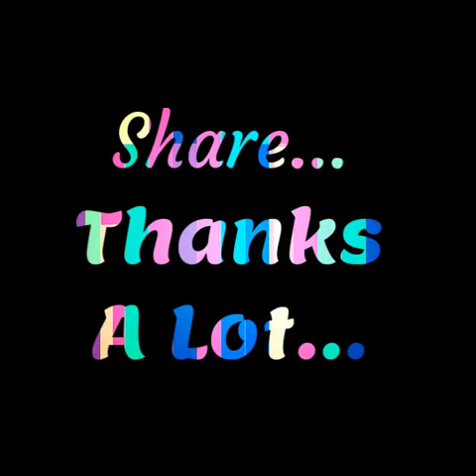Homwork injection punishment,Iska to upay nahi hai sir ji kal ho jayega.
A little boy afraid of being punished as he did not comleted their Home work,
Teacher is using unique technique to make him do the same.